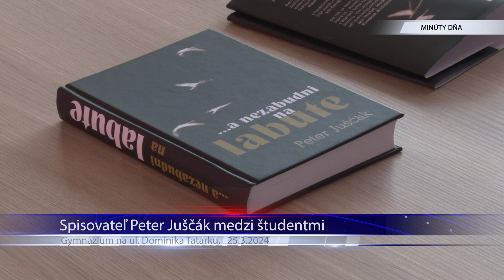Spisovateľ Peter Juščák medzi študentmi